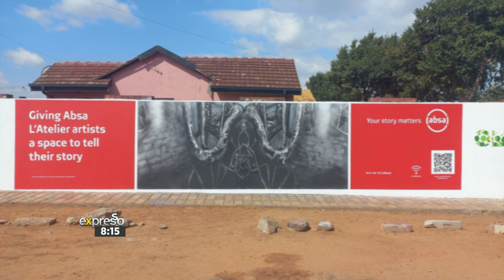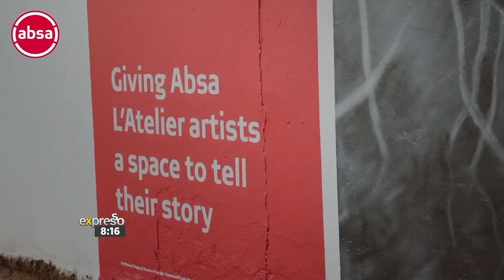Meet Absa Wall Mural Visual Artist: Jaco van Schalkwyk